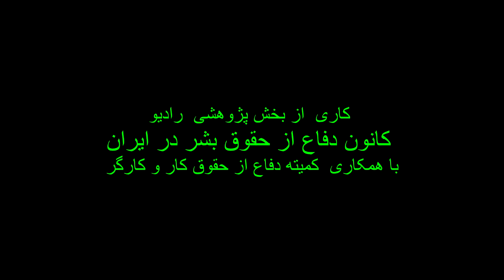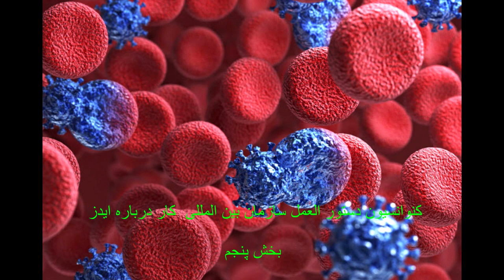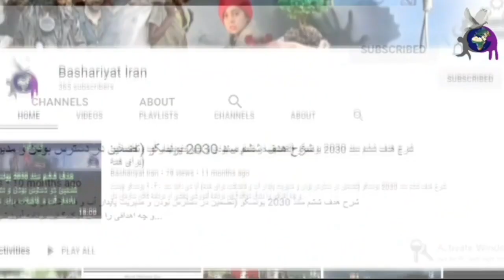دستور العمل سازمان بین المللی کار درباره ایدز، قسمت ۵ از ۷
دستور‌العمل سازمان بین المللی کار درباره ایدز بخش پنجم
اجرا :مریم افتخار، میلاد پارسایی
کاری از بخش پژوهشی رادیو کانون دفاع از حقوق بشر در ایران